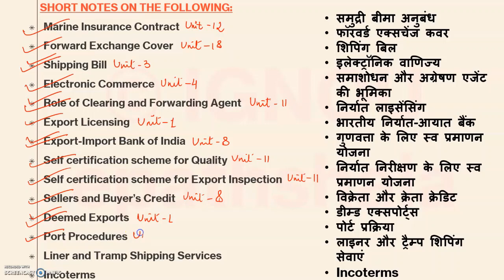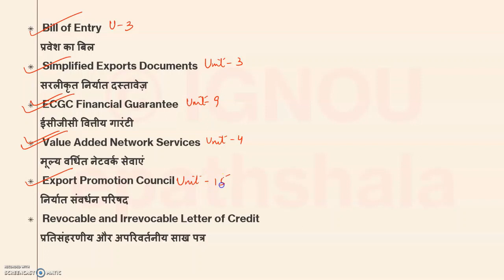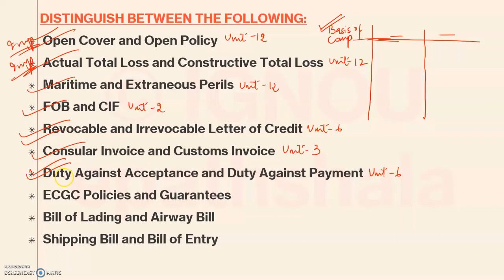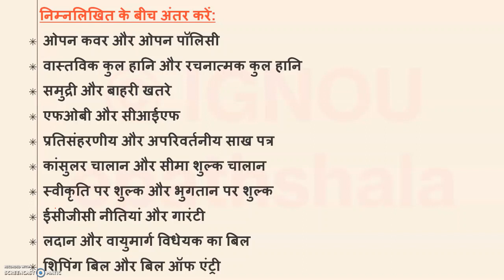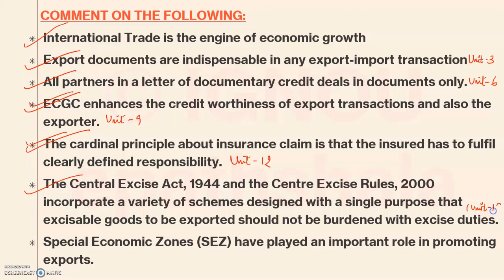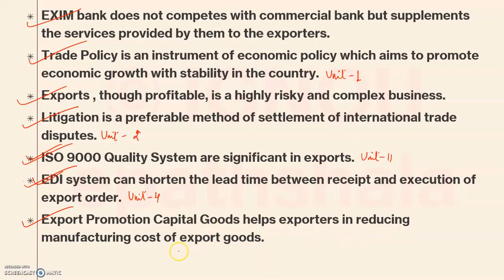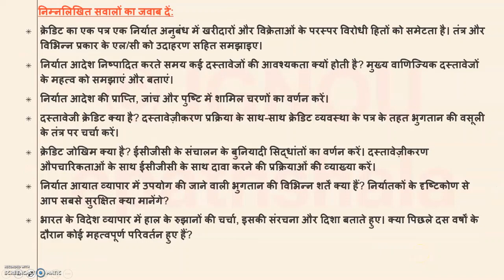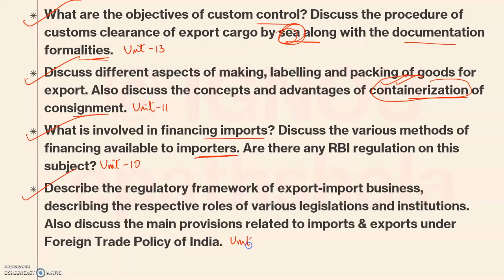IMPORTANT QUESTIONS IBO-04 || JUNE 2021 || IGNOU || M.COM (MUST WATCH) ✔👍✌ @IGNOU epathshala ​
This video will help you in boosting your preparation. In this video, I have tried to cover some important questions for the coming examination in June 2021  @IGNOU epathshala